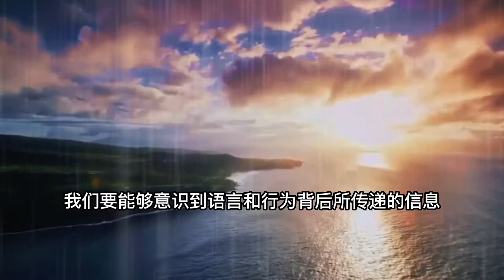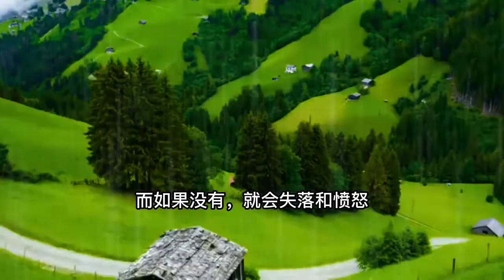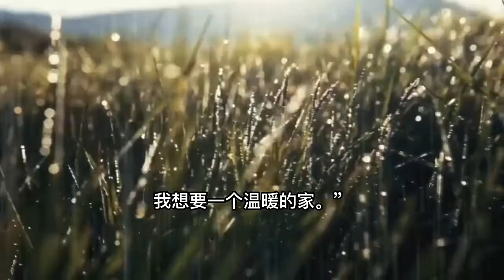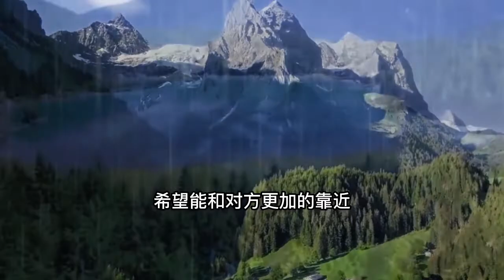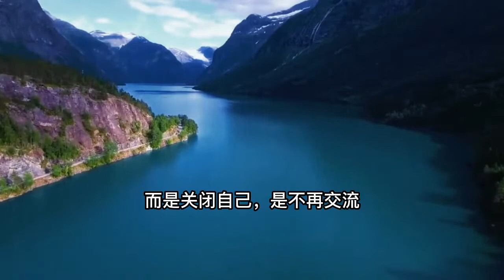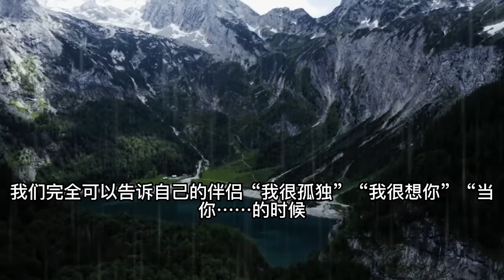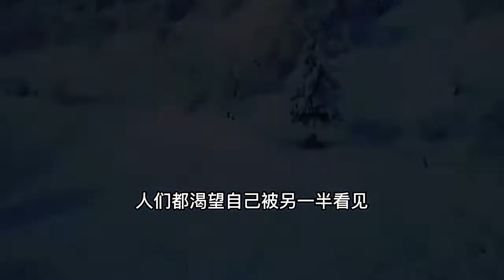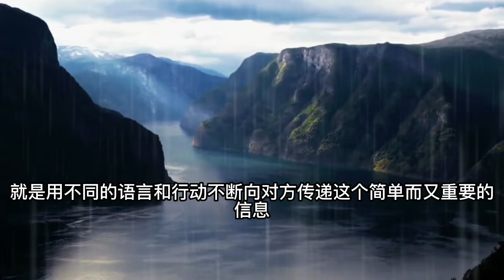解读《爱，需要学习》2，如何不让爱人在“争吵”与“冷战”中走散How to prevent lovers from getting separated in the "quarrel" and "c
How to prevent lovers from getting separated in the "quarrel" and "cold war"